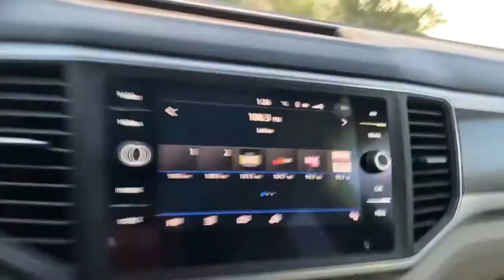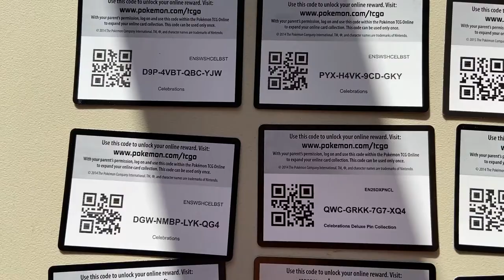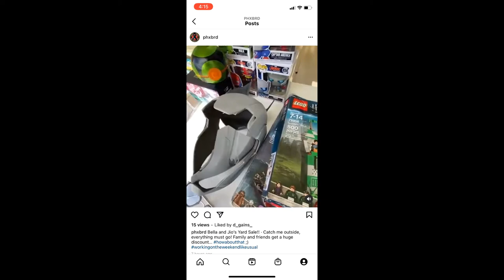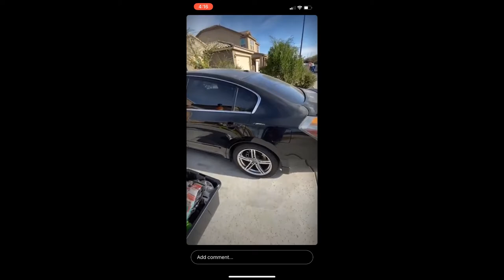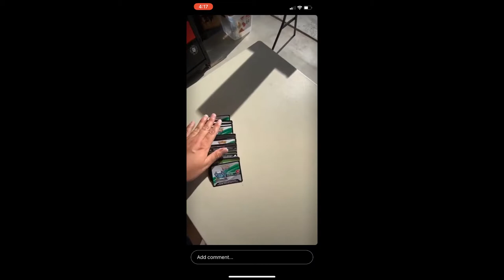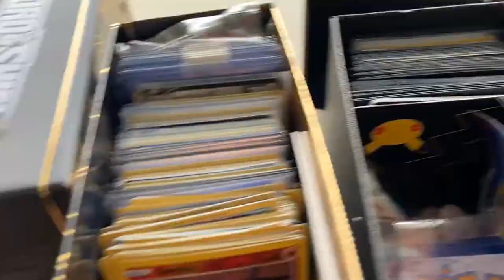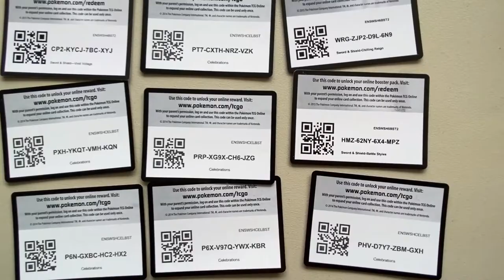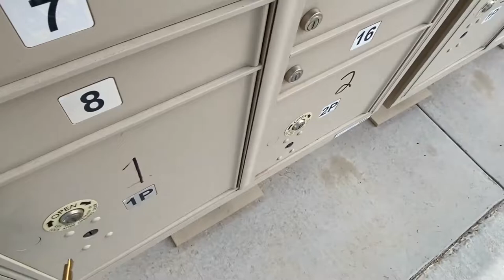Pokémon Yard Sale, Part 2